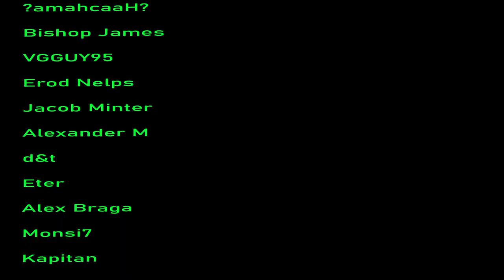Best Of Hololive EN - January Reaction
The Hololive English Adventures continue LETS GO !

Video by  @JelloClips

About me.